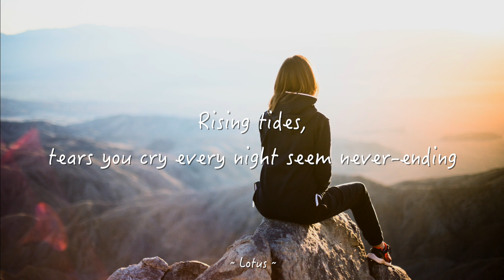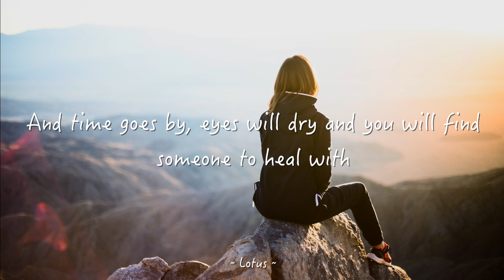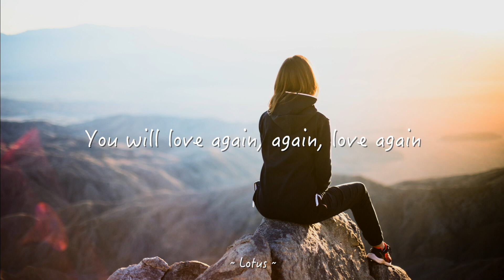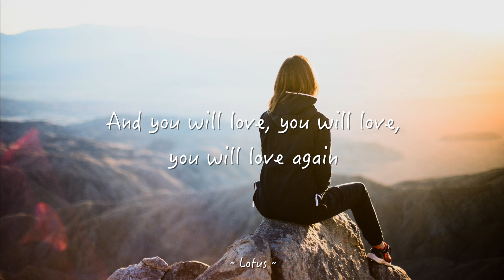Céline Dion - Love Again (Lyrics)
Lyrics

[Verse 1]

Rising tides, tears you cry every night seem never-ending

But that's just life, the last goodbye, high and dry, it leaves you empty

[Pre-Chorus]

You might think your world is ending, but it won't

You might think you need to give up, but you don't

[Chorus]

'Cause you don't have to move a mountain, just keep moving

Every move is a new emotion

And you don't have to find the answers, just keep trying

The sun will rise again

The storms subside again

And you will love again

[Verse 2]

Summer rain, day by day, sadness fades, the wound is healing

And time goes by, eyes will dry and you will find someone to heal with

[Pre-Chorus]

[Chorus]

[Bridge]

Woah, you will love again, again, love again

You will love again, again, love again

[Chorus]

No, this is not the end

And you will love, you will love, you will love again

Lyrics